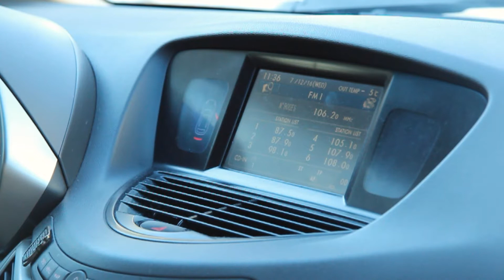Autopilotas 20161224 Subaru B9 Tribeca